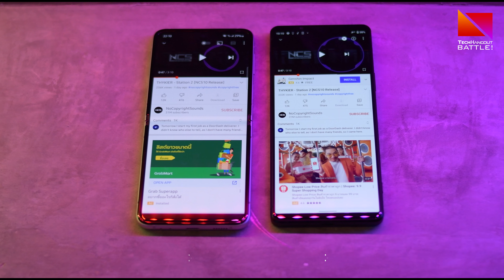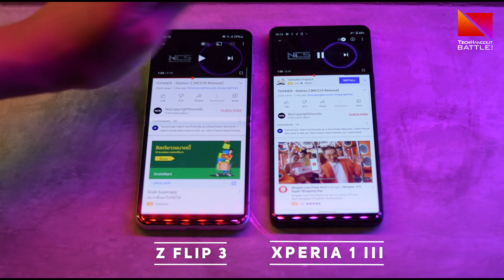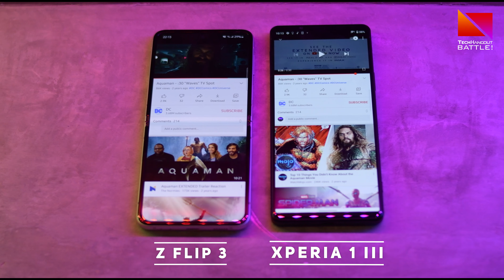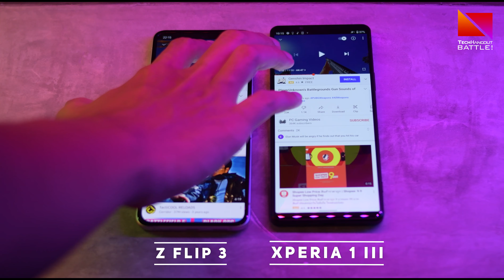[SPEAKER BATTLE ] ทดสอบ Sony Xperia 1 III VS Galaxy Flip 3 ลำโพงจะเป็นยังไงมาฟังกัน !!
ช่อง Techhangout Battle จะเป็นช่องแยกจากช่องหลัก Techhangout ซึ่งจะเน้นไปในด้านของการเปรียบเทียบ ทดสอบ ตัวอย่างวีดีโอ ลำโพง หรือจะเป็นการ Battle กันในหลายๆอุปกรณ์ อย่าลืมกดติดตามกันด้วยนะครับ
Admin Nineztr